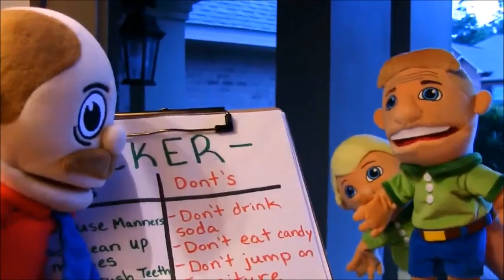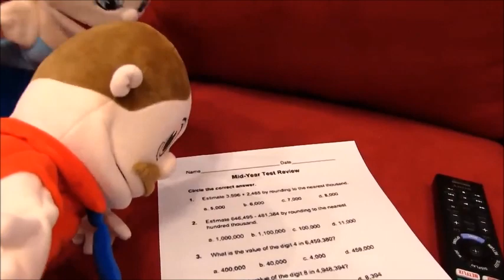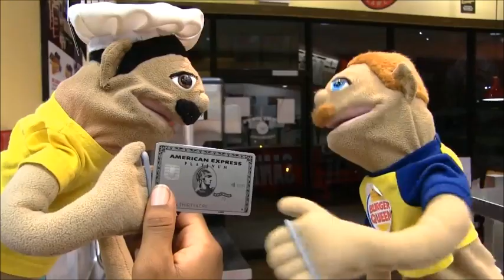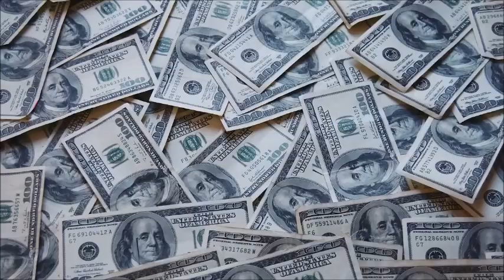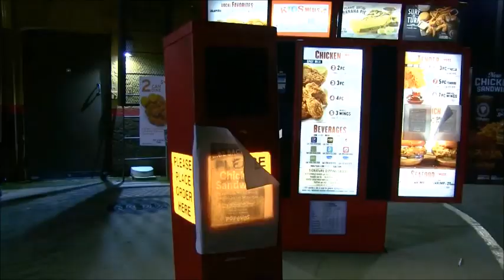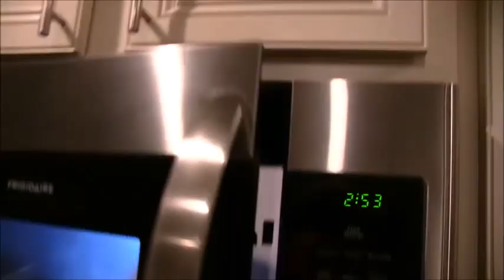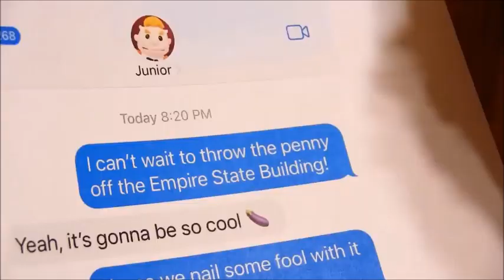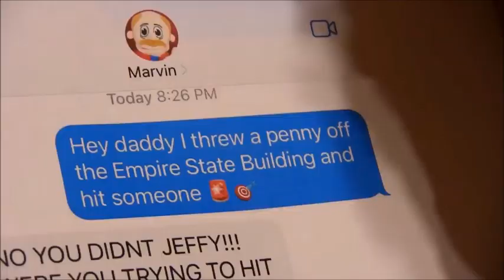Random SML Movies 219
All Videos Made By SML.

Includes: Babysitting The Huckerdoos, Jeffy Gets Captured, Junior's Pink Bib, Black Yoshi's SuperPowers, Duggie's Fried Chicken Cheetos, The KFC Competition, Black Yoshi's Chicken Sandwich, Jeffy's Special Easter, Cody's Lawsit And Jeffy's Penny

Some Type Of The Golden Age Of Light Music Album At 8:22 And Plays Till The End. (Original Source

A Clip From Toy Story (1995) Appears At The End.